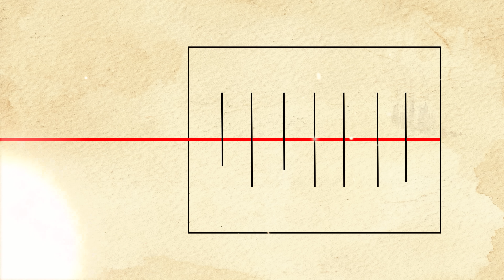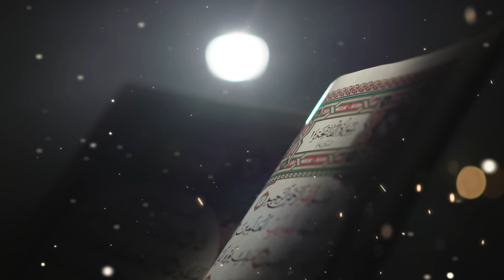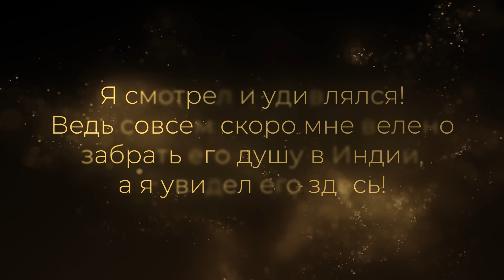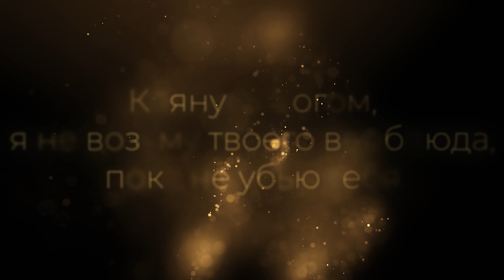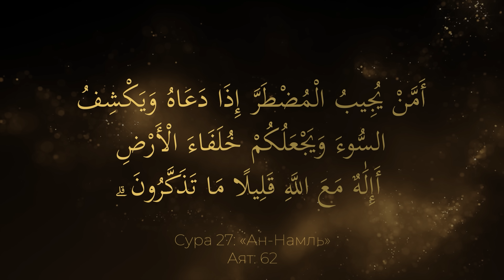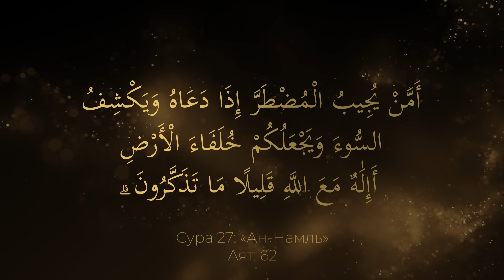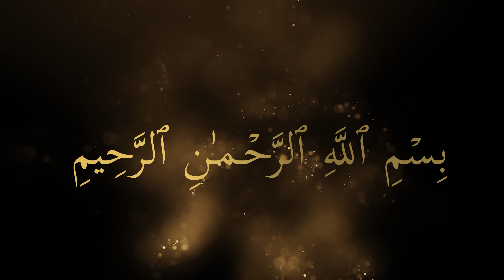СМЕРТЬ | Она ВСЕГДА приходит вовремя!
Сегодня поговорим о смерти… Она всегда приходит вовремя. Она приходит к каждому именно в то время, как предопределено в его судьбе. Никто не проживет дольше назначенного срока.
От смерти – не убежать НИКУДА! Она везде найдет тебя в назначенное время! Осталось только встретить ее достойно! Что же такое смерть и что советовал Пророк Мухаммад, узнаете в этом эпизоде.